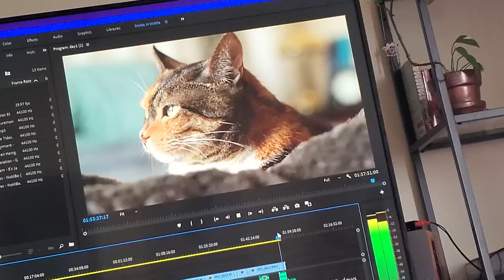2 Hours of relaxing music and calming rare manx cat footage to help meditate and unwind.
Enjoy almost 2 hours of relaxing meditating music paired with footage of Aimee our manx cat, and feel the stress and worries of the world melt away.
If there is something that cats excel at, it's relaxing. Let Aimee guide you to a more calm, relaxed, centered self.
And as we learned from editing the video, the video is also very enjoyable to cats; purfect cat tv.
TV for cats.

Music by Singto Conley - To Sew One's Heart Into The Sky Itself